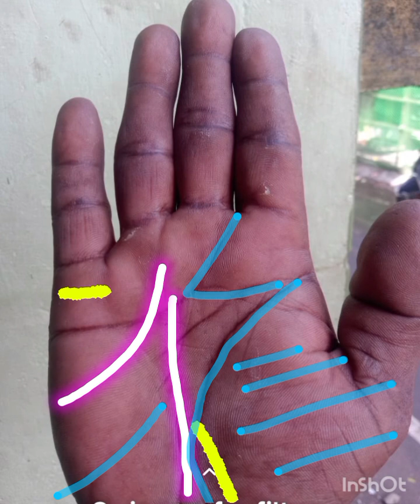யோக சூத்திரங்கள் 9566041746